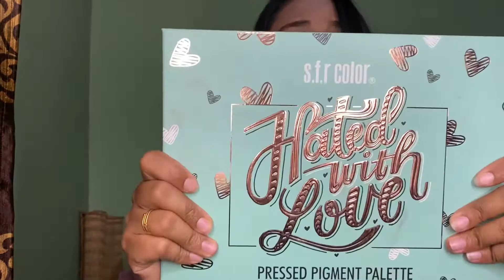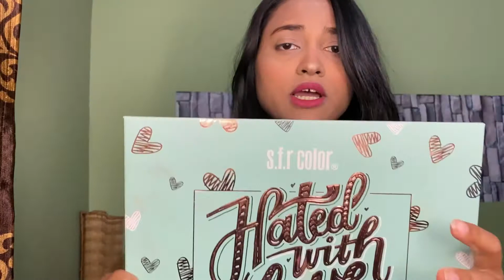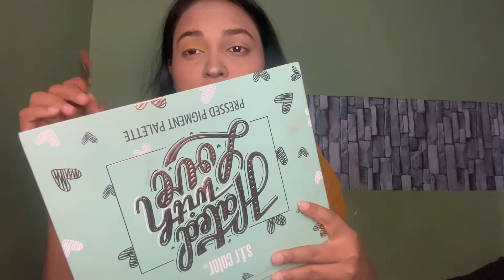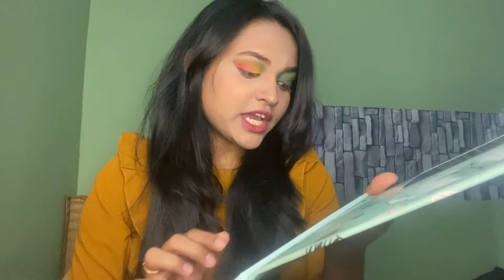Hated With Love | Honest Review | Priyaa’z World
Hey Viewers,

As my all old videos got deleted I don’t have any idea about that who did that and why so started uploading videos again by forgetting all those because I am not a big youtuber so did not get any help from youtube also. So now I will again upload new videos also I have some old videos to which you guys gave so much love please try to show the same love again to those videos.

              I tried to give a proper and full honest review of Sfr Hated With Love Pallette. Hope you guys like it.